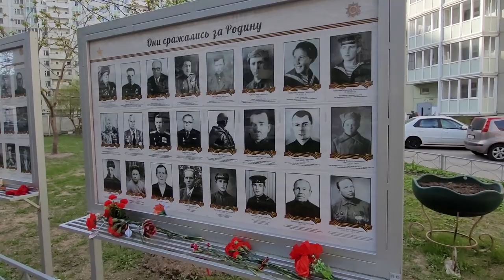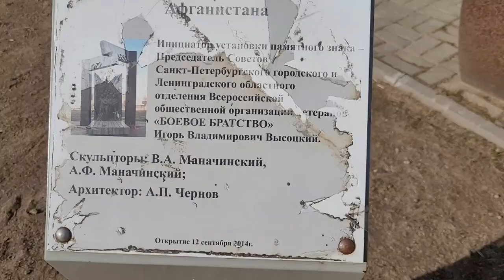LIVE*PITER: Парк Боево́го Бра́тства в Санкт-Петербурге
Парк Боево́го Бра́тства — Парк Боевого Братства, в котором расположена мемориальная зона памяти воинам-интернационалистам, отдавшим свои жизни при исполнении служебного долга в Демократической Республики Афганистан и воинам, павшим во время Второй Чеченской войны, расположен в Невском районе Санкт-Петербурга, недалеко от станции метро «Проспект Большевиков» - между улицами Бадаева, Джона Рида.